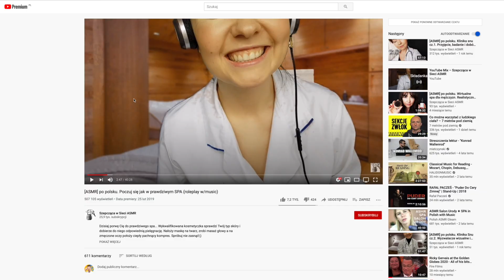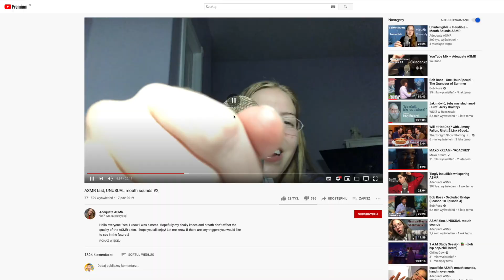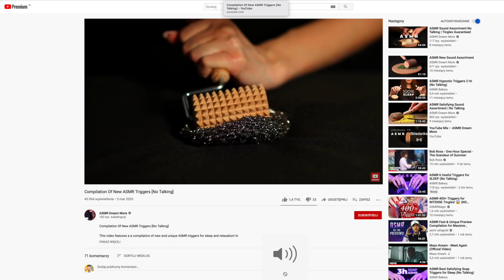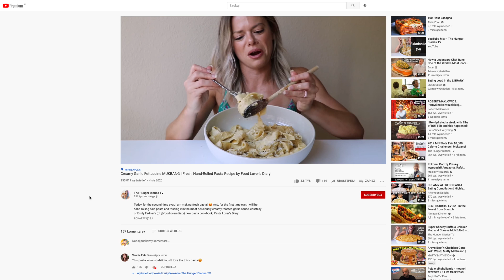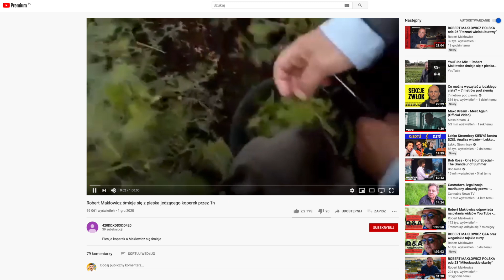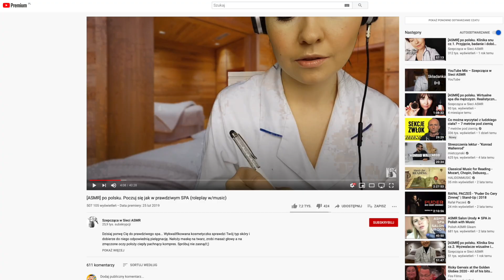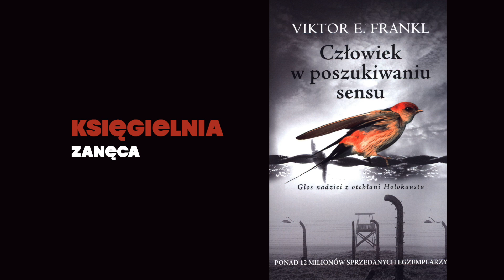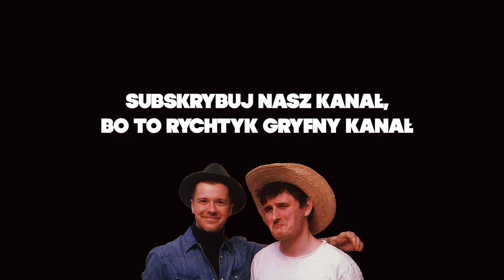To jest ASMR, mój słoiczku | Podsiadło Kotarski Podcast #3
✍️ Dajcie koniecznie znać w komentarzach co sami myślicie o ASMR i jego przeróżnych wariacjach.

🧅 Dla osób łaknących bardziej intensywnej konwersacji z twórcami tego podcastu (Radek i Dawid) stworzyliśmy wyjątkowe miejsce w ramionach zuckerbergowsikego cudu współczesnej, wirtualnej rzeczywistości. W sensie mamy zamkniętą grupę na fejsie o nazwie "Podsiadło Kotarski Rychtyk Grupa" PZDR

Pozdrowienia dla czytających opisy do końca! Jeśli to widzisz, to wpisz w komentarzu: "Na kolację zjem rapki".